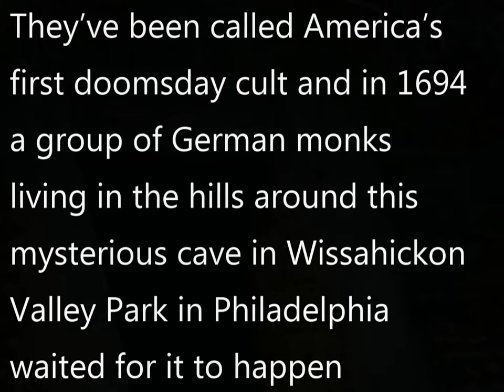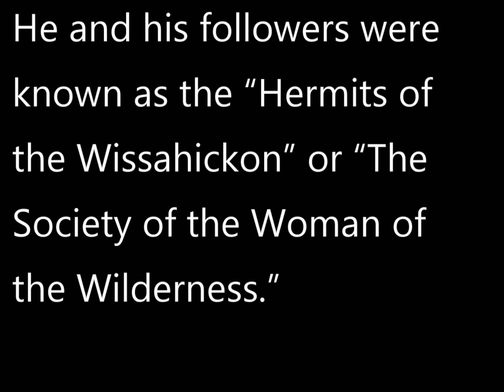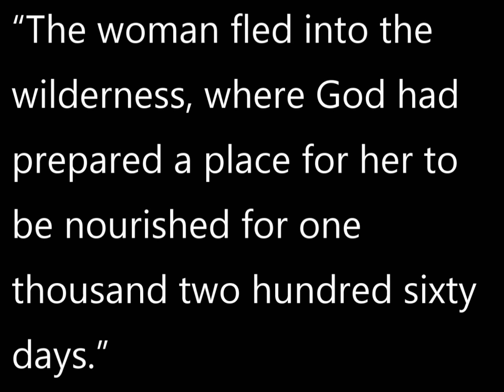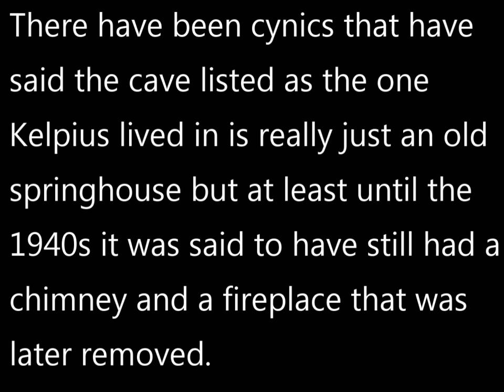The mysterious hermit cave of Kelpius – in Philadelphia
This cave in Philadelphia is said to have been the home of Johannes Kelpius, a 17th century monk who with is followers waited for the second coming of Christ in Philadelphia